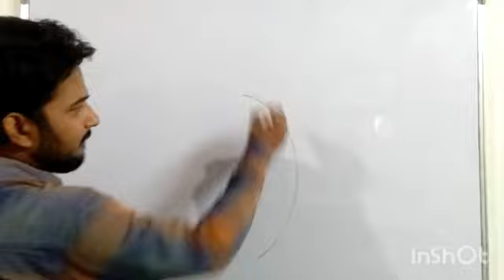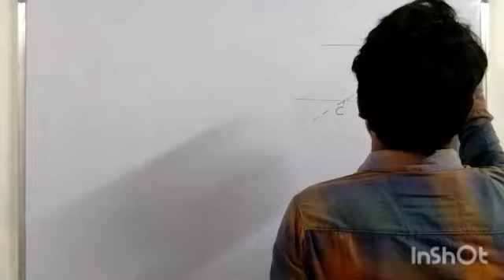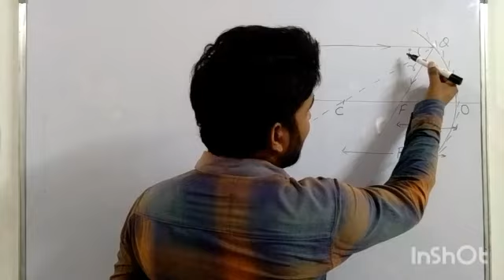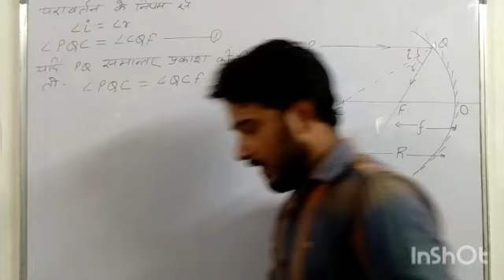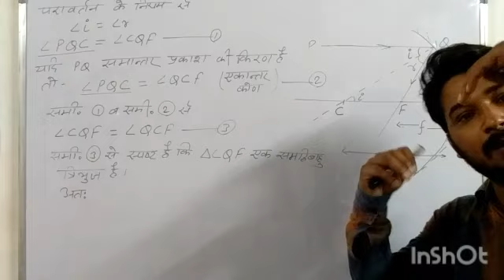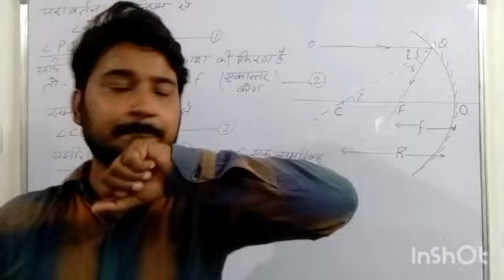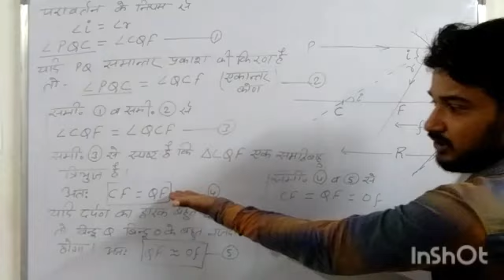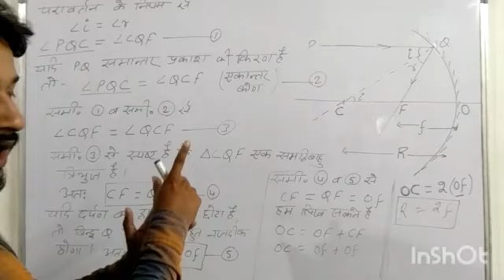दर्पण की वक्रता त्रिज्या (R) तथा फोकस दूरी (f) में संबंध || Hindi medium